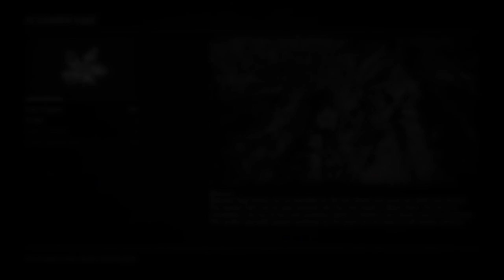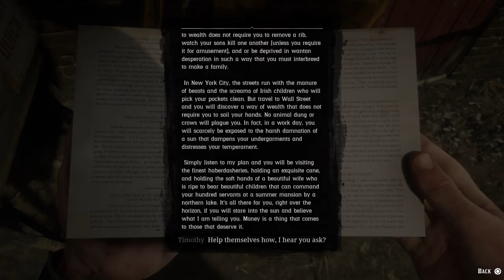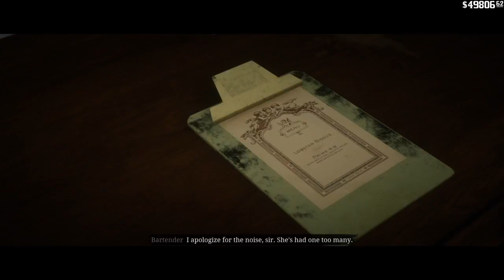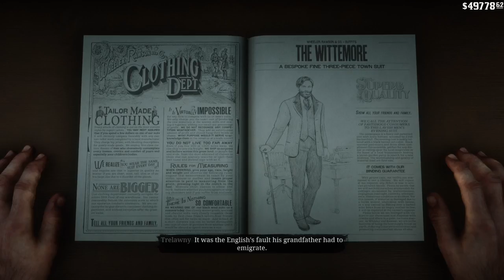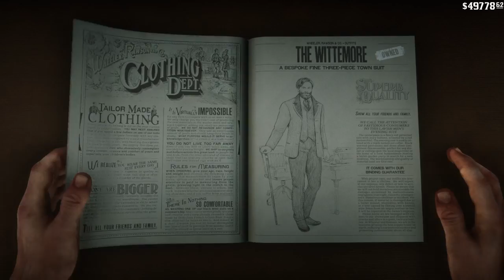Red Dead Redemption 2 (Roaming\Robbing on a Ferry)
Casual Gamer PS4